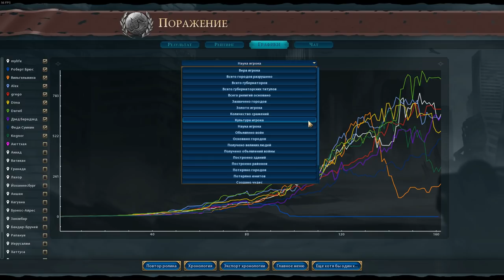МАЙЯ высчитывают кто когда и куда улетит. Специальный репортаж. Серия №8 Sid Meier's Civilization VI